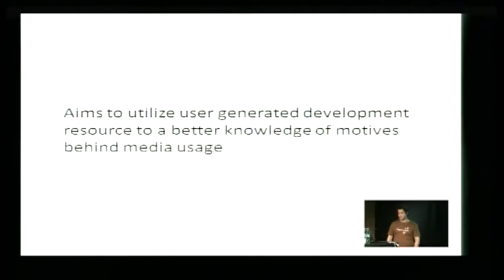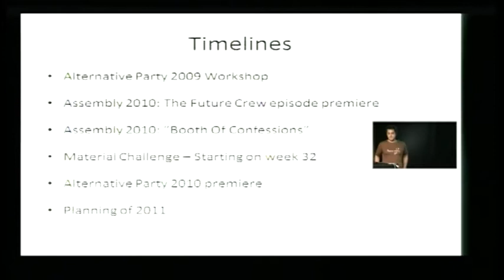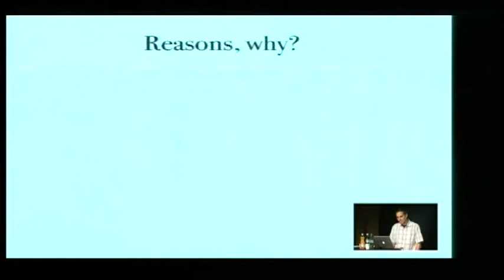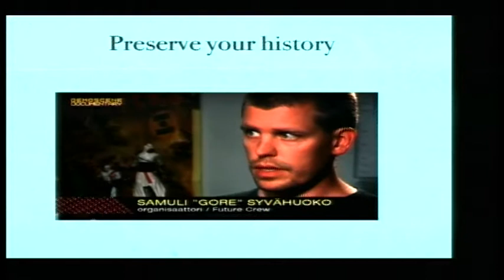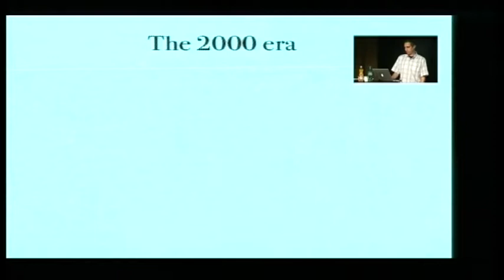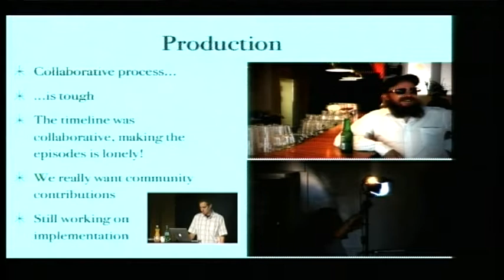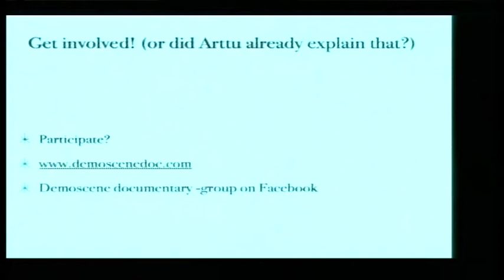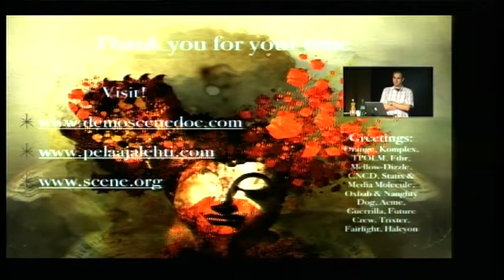The Demoscene Documentary - never forget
Title: The Demoscene Documentary - never forget
Author: Arttu Silvast, Visa-Valtteri Pimiä, Thomas Puha